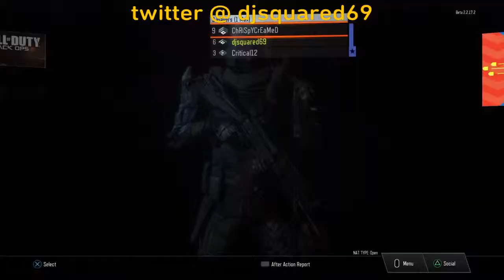Black Ops 3 Beta. First few matches